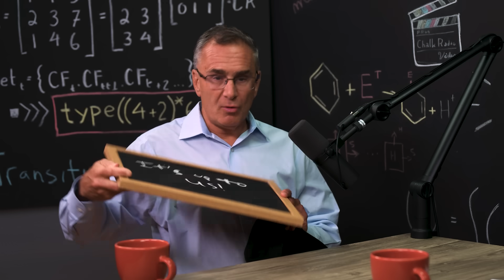Can AI fix the economy?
MIT Economist Jon Gruber explains whether or not AI can handle the "billions and billions of decisions that need to be made" to successfully regulate the economy and ensure equity, as well as potential dangers, and benefits to consumers.